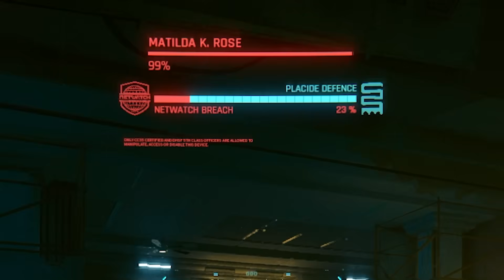Can you beat Cyberpunk 2077 with only Skippy?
Cyberpunk 2077 is filled to the brim with weapons, from guns, swords, and even cyberware that puts weapons in your body. But what if you only wanted to use one unique weapon? One that had quips of his own, Can you beat Cyberpunk 2077 with only Skippy?